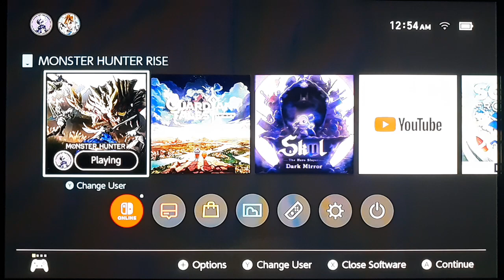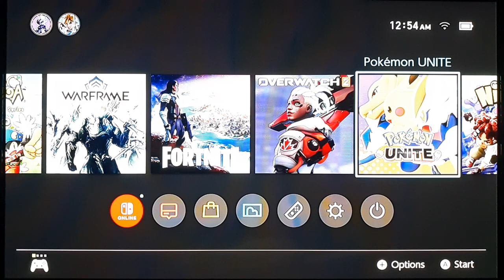ME AND MY FOLLOWERS VS THE RISEN ELDER DRAGON/let's play Monster Hunter rise Sunbreak part 49